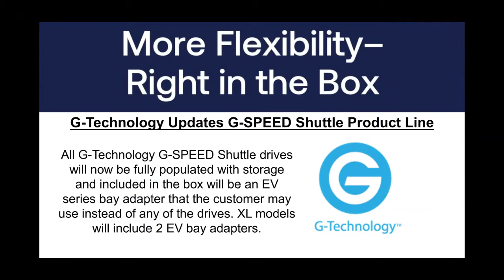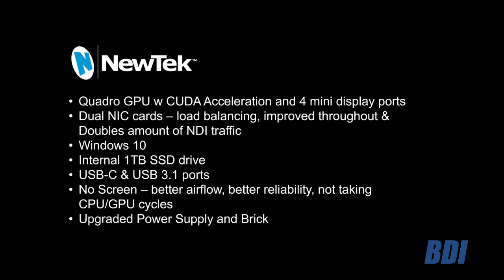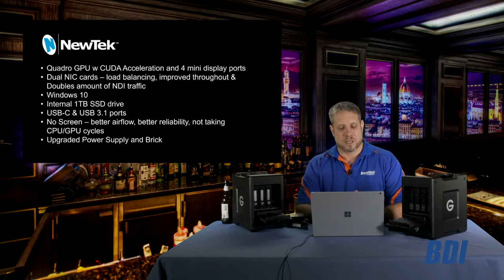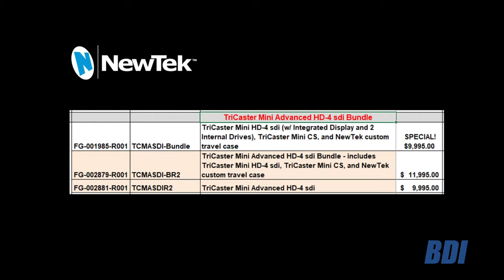NEW Product Changes from G-Technology & NewTek - Broadfield Liquid Lunch & Learn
*NOTE*
We only sell to resellers.